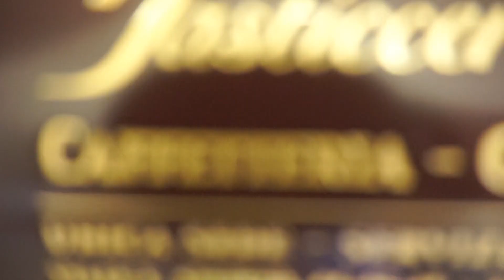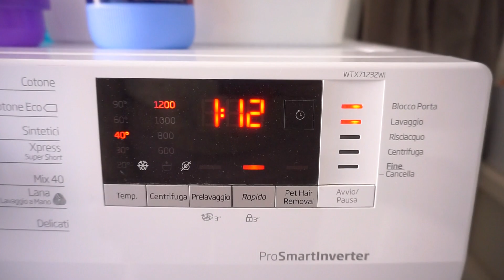Vlog IL CAVOLO CAPPUCCIO ROSSO E un Po di pulizie❤😘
Ciaooo Tesorini , oggi provo a fare il famoso esperimento con il cavolo cappuccio rosso ;)